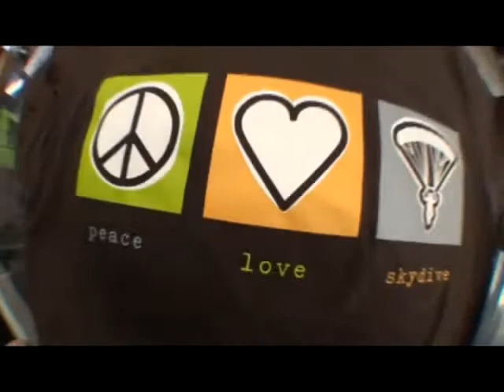Natasha's tandem jump at Skydive Hollister | the Bay Area's Dropzone for Tandem Skydiving!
Natasha took the plunge! Jump from a perfectly good airplane at Skydive Hollister, just south of San Jose! Serving the San Francisco Bay Area, Skydive Hollister is California's #1 Dropzone, providing tandem jumps for skydiving training for first timers, experienced jumpers, and everyone in between! or give us a call at 1-800-FUN-JUMP!